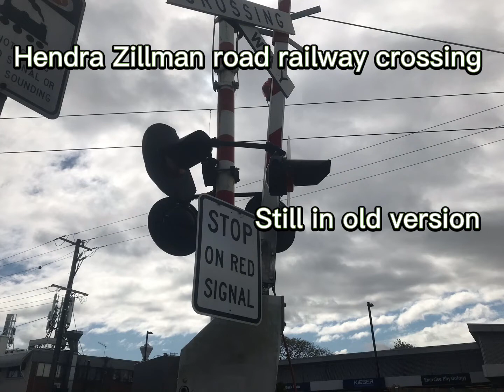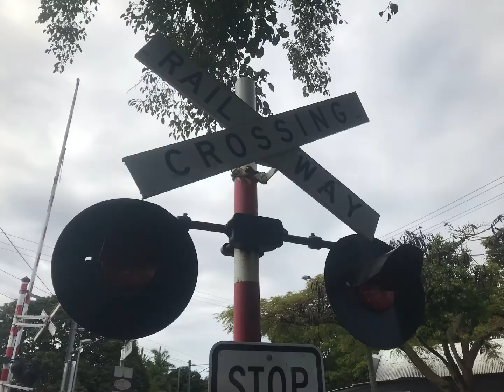Hendra Zillman road railway crossing.